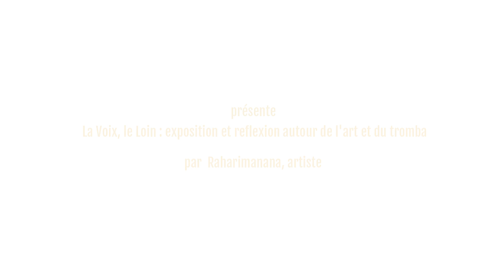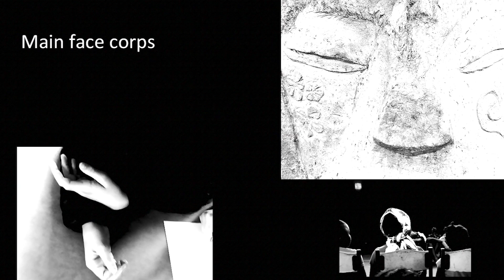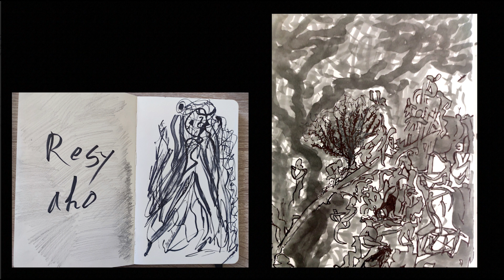Café-histoire : « La Voix, le Loin : exposition et reflexion autour de l'art et du tromba »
« La Voix, le Loin » est une interrogation que Raharimanana mène depuis une dizaine d’années : quelle forme privilégier dans l'art?

« La Voix, le Loin » a traversé plusieurs formes : des résidences, une forme scénique, des installations / expositions.

Les intentions :

De par ses diverses résidences d’écriture, de Mayotte à Madagascar, de la Brière (Loire Atlantique) à Bibracte (Morvan, Bourgogne), de Francfort à Varsovie, de par ses promenades et ses errances dans les villes et sentiers, Raharimanana a pu amasser un nombre important d’images, dessiner, peindre, écrire un recueil de 100 poèmes où chaque pièce comporte dix temps. C’est cette riche matière qui servira de base à l’exposition « La Voix, le Loin ».

Autour de la voix, convoquer les images. De la lecture habiter les images, revisiter les aloalo, dérouler les grands récits.

Ce sont des récits du loin, du loin en soi, du loin serpenté par cette voix en héritage, cette voix qui nous dépasse, qui vient des âges, qui partira vers les âges.

Voix éphémère et essentielle pourtant, en nous, à traiter avec soin... Quelle voix délivrer pour notre monde actuel ?

Issue d’une réflexion personnelle autour du tromba, cette installation poétique « La Voix, le Loin » veut faire de la Voix une entité insaisissable.

Le tromba est une cérémonie que l’on ne convoque qu’en temps de crise, crise collective ou crise personnelle, et seulement lorsque les moyens de guérison classiques ont échoué.